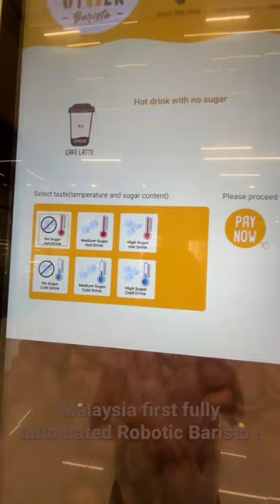Introducing Malaysia first fully automated Robotic Barista , OTTER BARISTA!